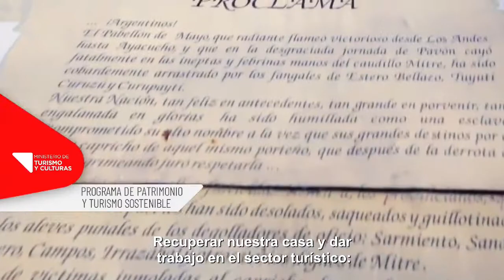El Programa de Patrimonio y Turismo Sostenible ya es una realidad!ProvinciaQueLate